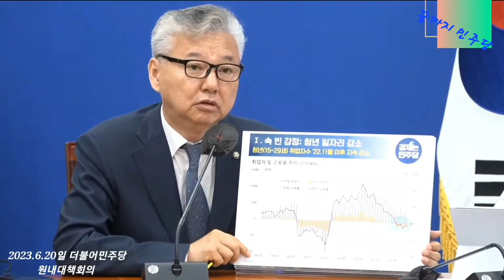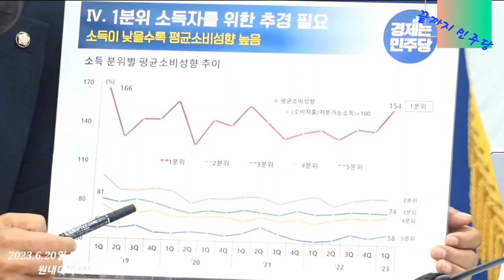2023.620일 더불어민주당 원내대책회의@everyone